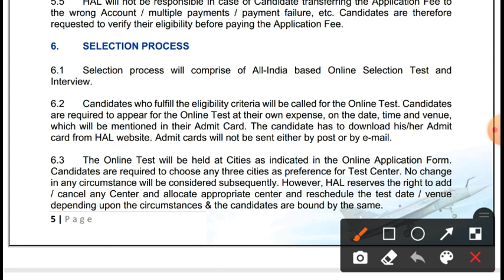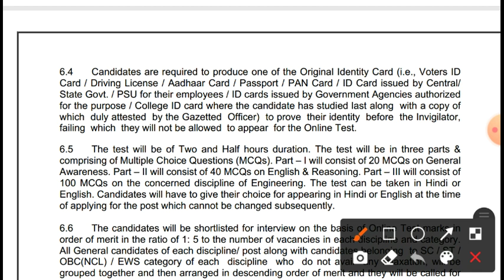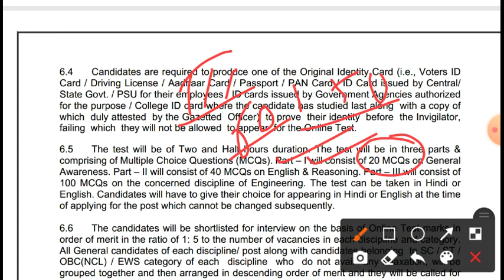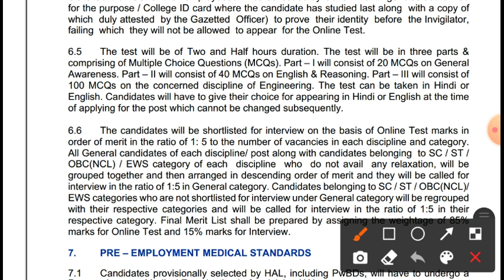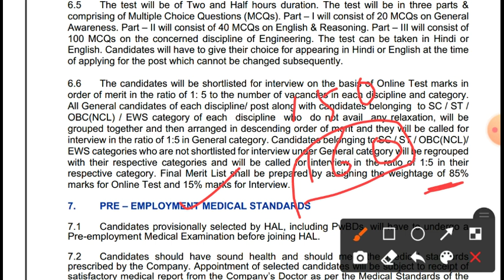HAL MT/DT exam pattern and syllabus | hal 2022 MT/DT Mechanical complete syllabus